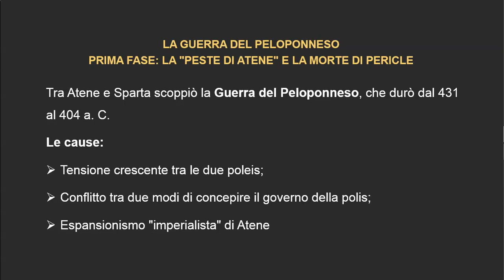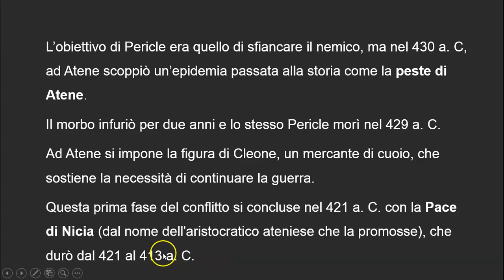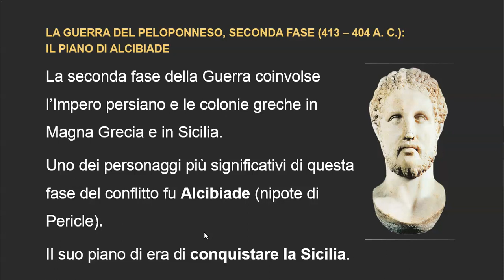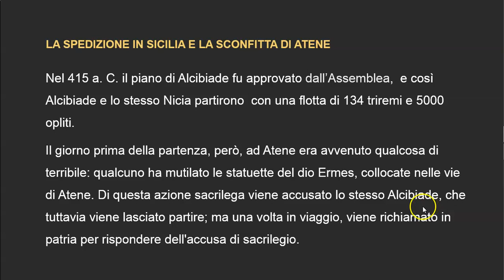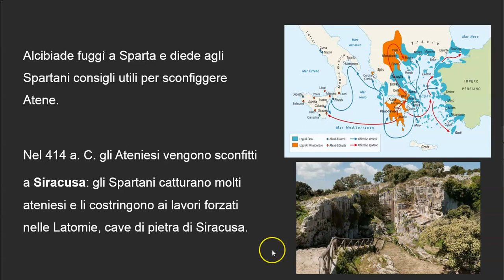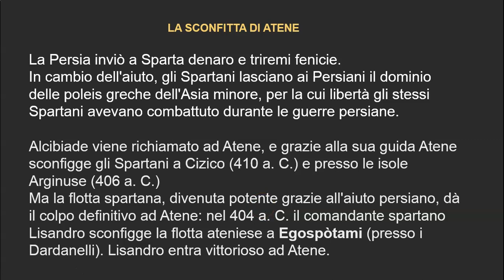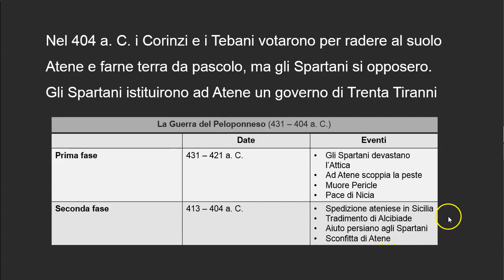La guerra del Peloponneso